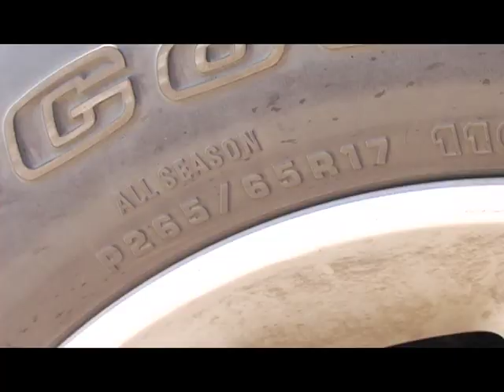Driving Lessons & Tire Care : How to Read Tire Sizes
To read tire sizes break down the full number that appears on the tire by the tire type, tire tread width, aspect ratio, rim size and load rating. Determine the size of various types of tires with instructions from an ASE-certified technician in this free video on tires.